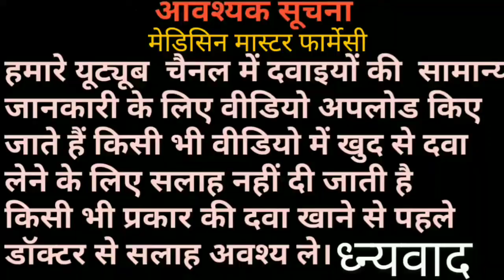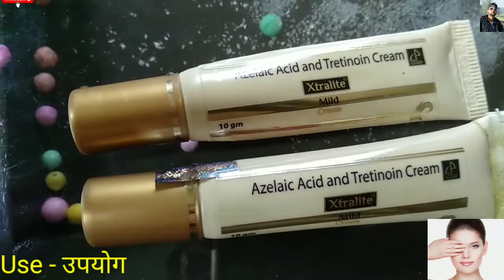Xtralite Crem खुजली एलर्जी इसकीन से काले दबे हटाये दाने हटाये Azelacin Acid Tretion kujli Use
नाम -Xtralite Crem
Sults- Azelacin Acid Tretion
 Use-खुजली. एलर्जी.इसकीन से काले. दबे हटाये दाने हटाये